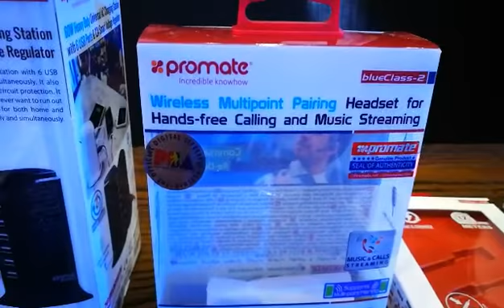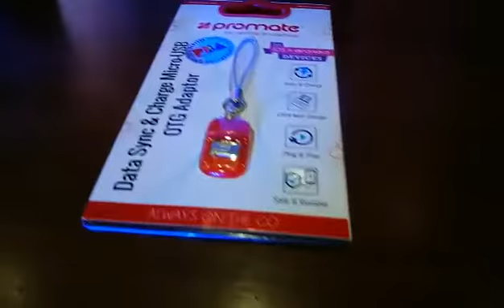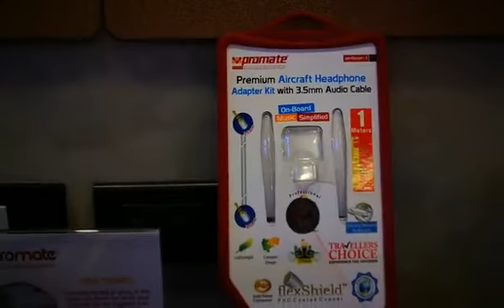Promate launch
Mobile Accessories for your digital lifestyle